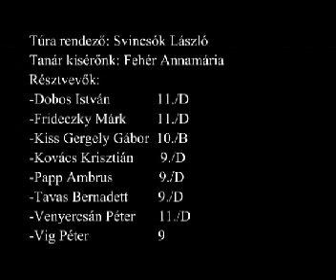Kirándulás - 2006. ápr. 1.